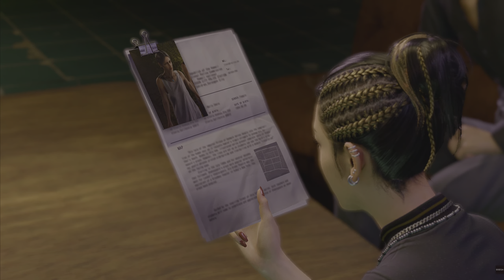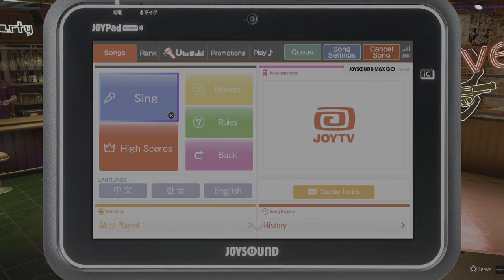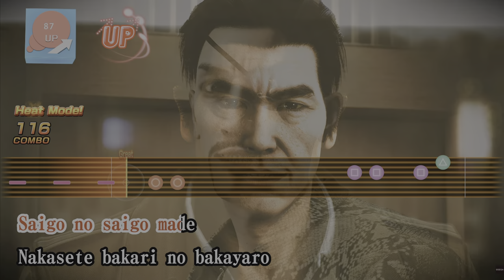Like a Dragon: Infinite Wealth - Barracudas Boss fight [12]